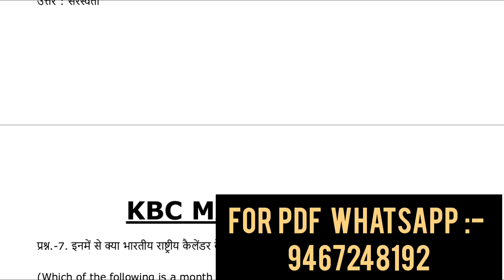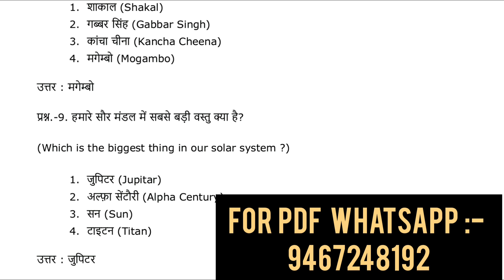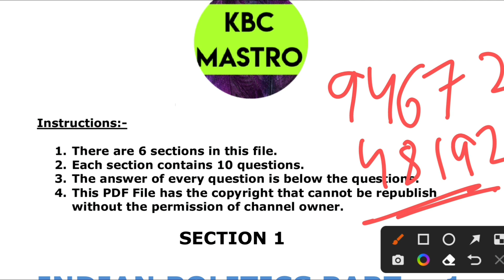KBC Ground Audition Questions Leaked | KBC Registration 2022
Hello Friends !